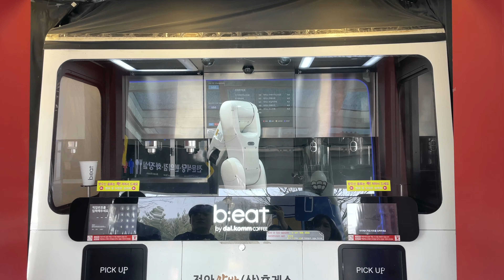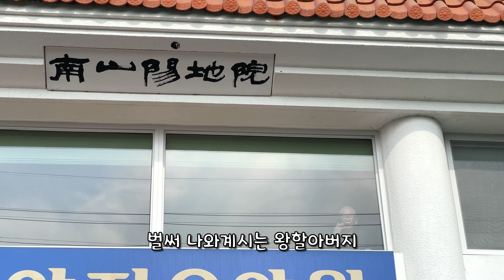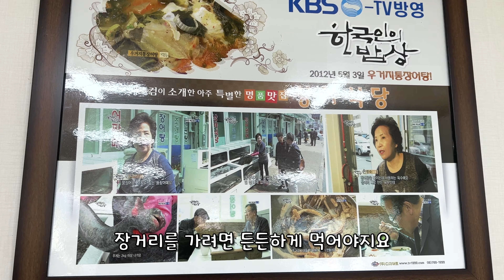[Korean Baby] Chubby Pebble met his great-grandmother and great-grandfather! Also had delicious food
We finally met maternal great-grandmother and maternal great-grandfather, who were so excited to meet Chubby Pebble.

They were so happy to see Baby Chubby Pebble. 👵🏻👴🏻

There are many delicious foods in Jeolla-do.
Chubby Pebble wasn't able to eat everything yet, but mommy and daddy were happy because they ate lots of delicious food!!! 🍗🍜🥘😍